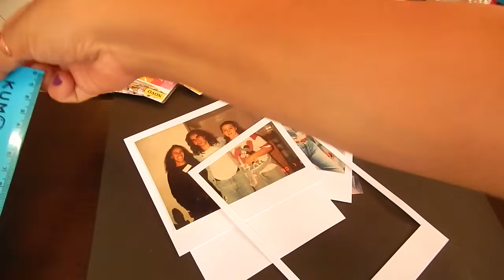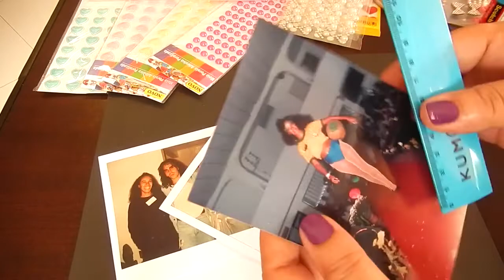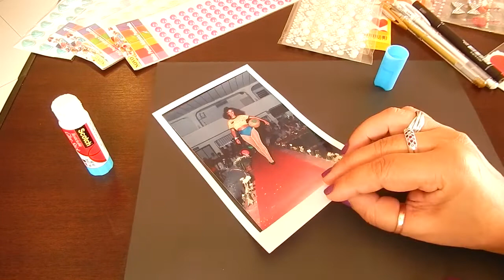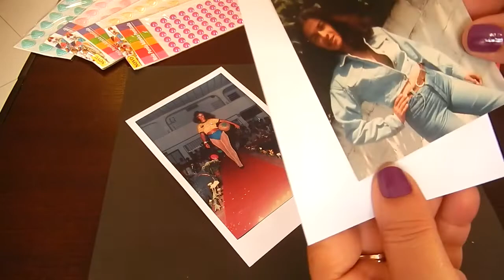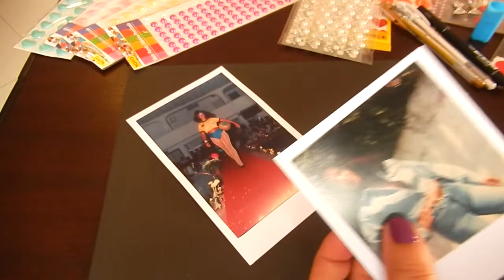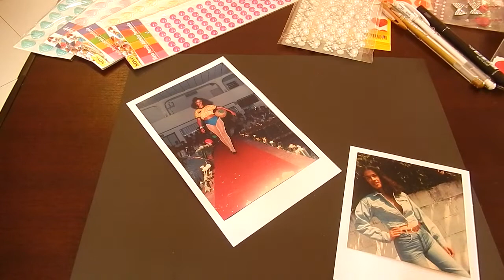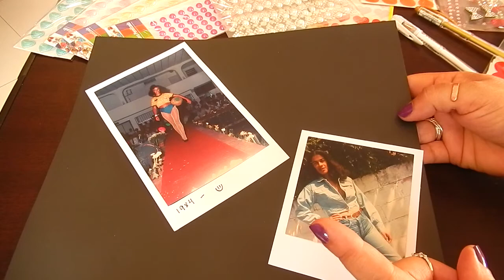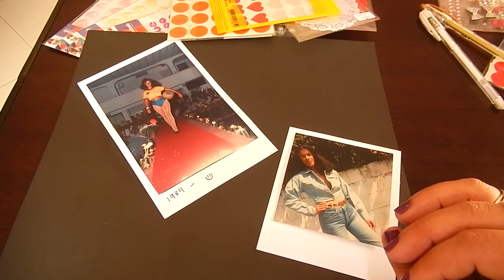Como Faço Moldura Estilo Polaroid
Neste video ensino duas formas de fazer moldura estilo polaroid, venha e confira, agradeço  a presença , beijokas, Beta de Santana